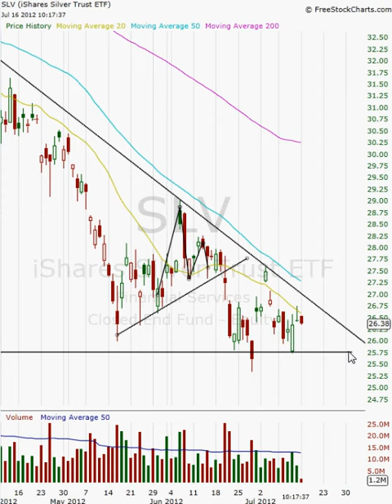7-16-12 Silver Getting Crushed?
I anticipate silver to continue to fall, and eventually break below the bottom triangle line, it's just a matter of when, not if.